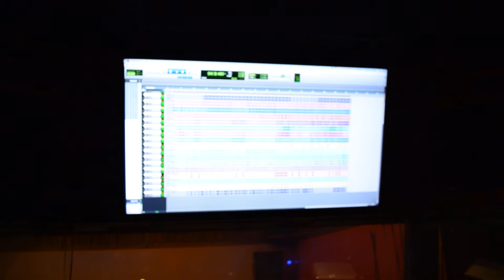Omega studios studio A control room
i went to omega studios in rockville maryland for a tour and to record the song is leaked audio from the internet  --No Woman No Cry by Bob Marley